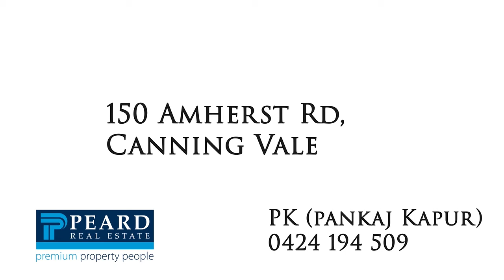150 Amherst Rd, Canning Vale